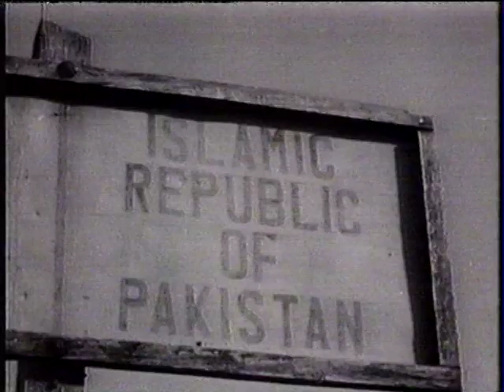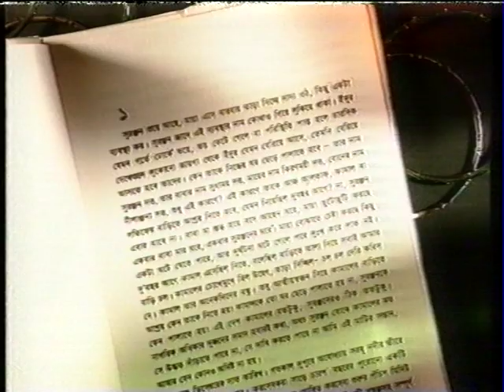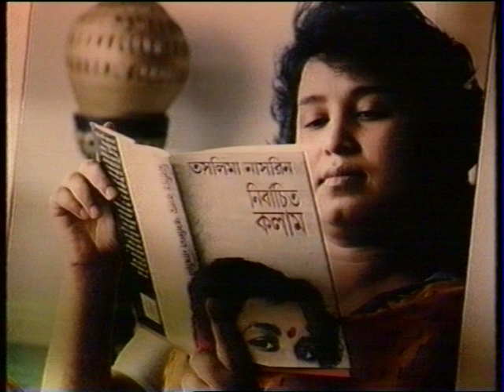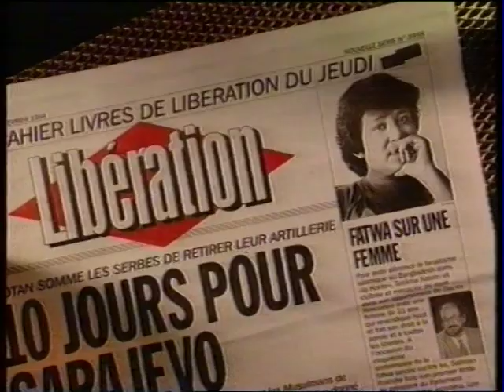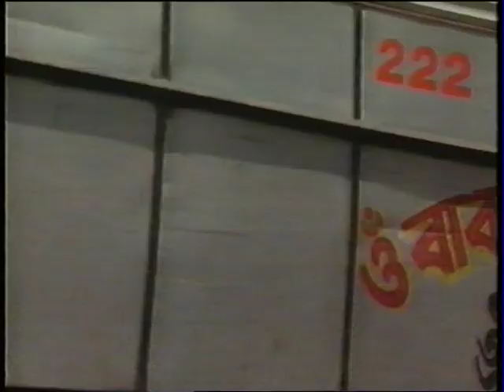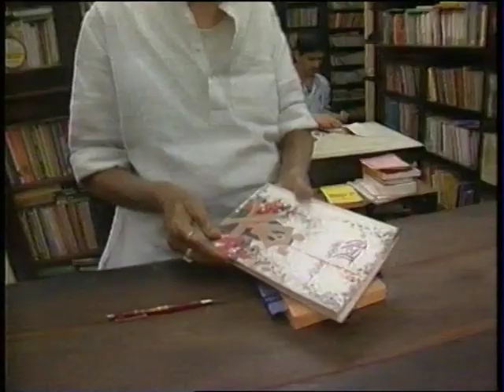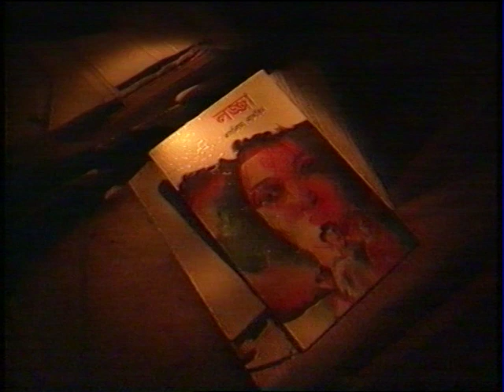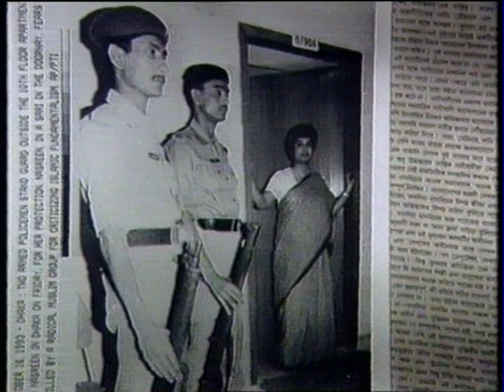Documentary on Taslima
A documentary was made after Islamists in Bangladesh issued a fatwa against author Taslima Nasreen in 1993.